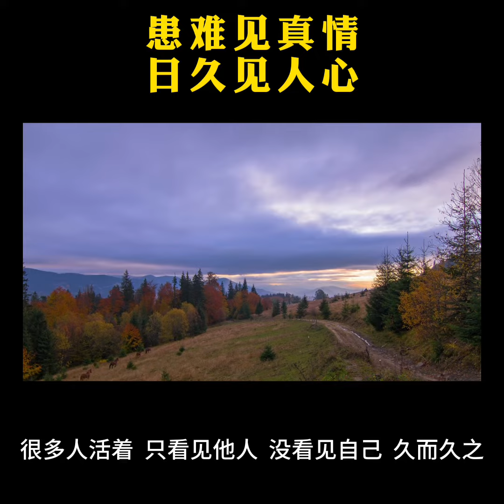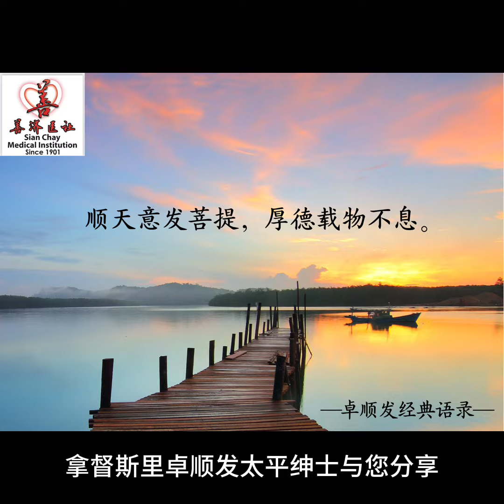做人做事，要懂得天高地厚，要知道天南地北。患难见真情，比赛看结果，日久见人心。执着的人生与性格，肯定吃力不讨好，头破血流。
"路遥知马力，日久见人心”，可是当今社会，
见不到人心。

生命不在于长短，在于意义、内涵、精彩与实在。

爱你的并非你所爱，疼你的并非你所疼——因缘。

做人做事，要懂得天高地厚，要知道天南地北。

患难见真情，比赛看结果，日久见人心。

很多人活着，只看见他人，没看见自己，久而久之，把自己给弄丢了。

执着的人生与性格，肯定吃力不讨好，头破血流。

我没选择孤独，是孤独选择了我；我没有左右
人生，是人生左右了我；我没主宰生命，是生命主宰了我。一切很想顺其自然，却往往无法自然。

——善济医社义务执行主席拿督斯里卓顺发太平绅士 JP ,BBM (L),PVPA 与您分享